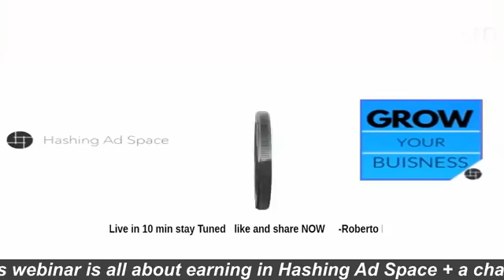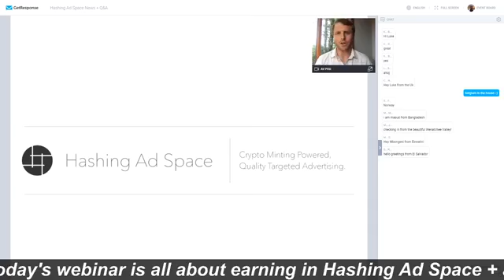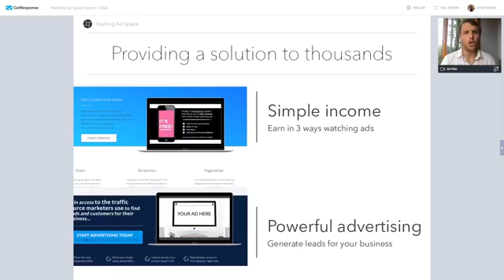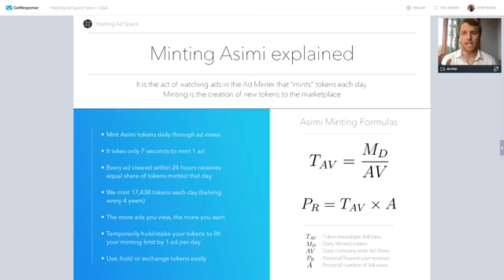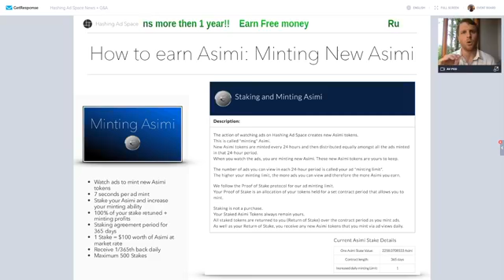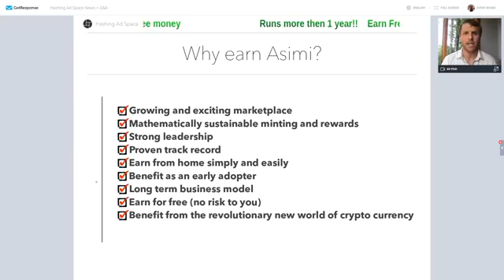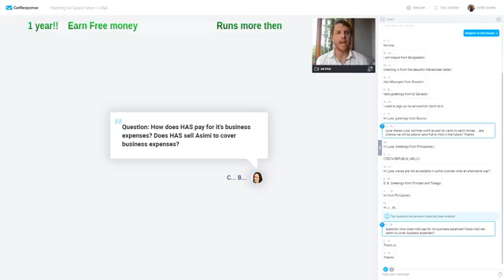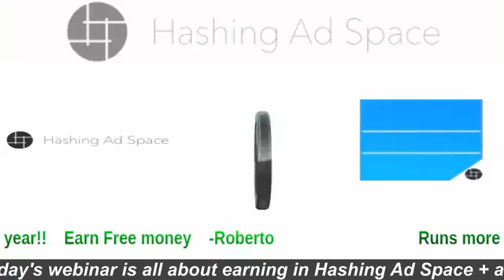Hashing Ad Space new and updates 14/05/2020 Today's webinar is all about earning in Hashing Ad Space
🙂... 142.813Members Daisy AI Scroll +- 10 min video
Link to join Hashing ad space